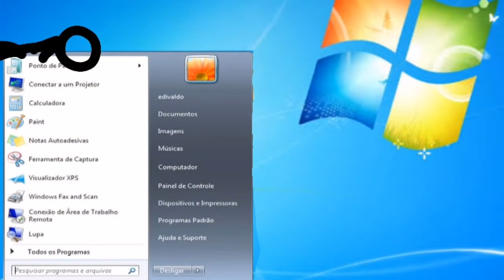windows vs stickman-series I think